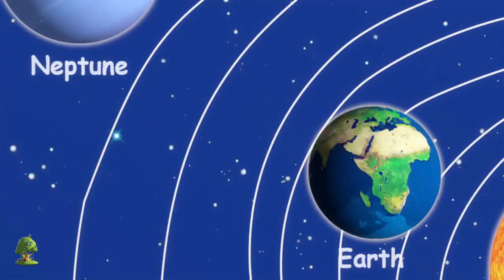cantar una canción de sixpence | seis aves rima | Sing A Song Of Sixpence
cantar una canción de sixpence, Colección de canciones para bebés y muchos más! Esperamos que disfruta de estas 3D rimas animadas canciones infantiles tanto como lo hicimos para ti!

cantar una canción de sixpence, Colección de canciones para bebés por Little Treehouse.

todas las canciones infantiles y las canciones infantiles de Treehouse están ahora disponibles en las tiendas iTunes y Google Play aquí:

cantar una canción de sixpence , Colección de canciones para bebés y Colección de canciones para niños! Esto es una colección sin parar de Estrellita Donde Estás completa de canciones populares de niños por Little Treehouse.

1.Rimas para niños ( lógica, música)
2. Formas
3. Colores
4. Números
5. Letras
6. Fábulas e historias originales
7. Canciones de cuna